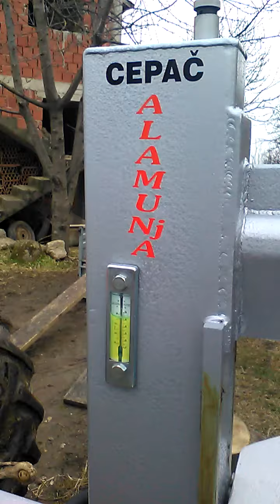Cepač za drva ALAMUNJA na traktorski pogon - KARDAN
Prodajem cepač za drva ALAMUNJA na traktorski pogon - KARDAN, info : 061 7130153, Facebook ALAMUNJA cepač